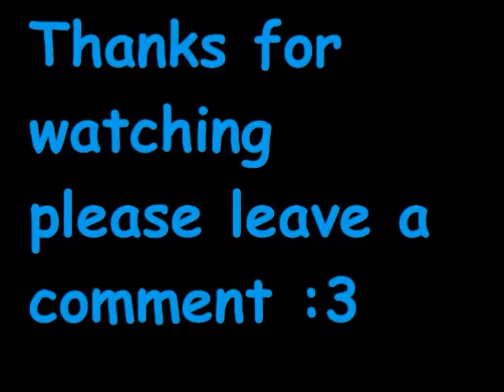S.B.I.1's gameplay of SADX - (Metal Sonic) - Emerald Coast (Time Limit)